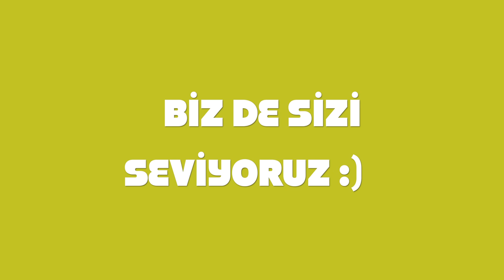Sokak Röportajları | Aynası İştir Kişinin Lafa Bakılmaz!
İnsanların Helyum'la imtihanı
Kapadokya MaydonozZ Topluluğu